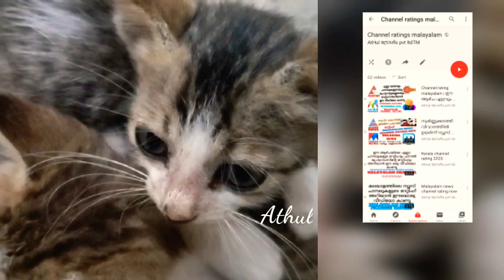Asianet serial rating || കുടുംബവിളക്ക് മുന്നോട്ടുതന്നെ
Asianet is a leading channel in malayalam.Rating details of all Asianet serials.Enjoy the video.Share the video with your friends and family who loves Asianet.